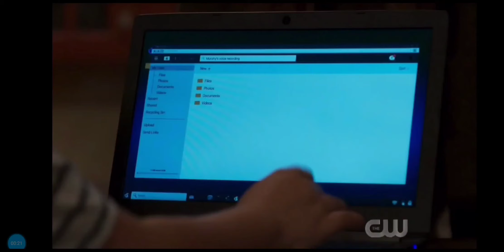In the Dark 2x01- Murphy and Chloe scene